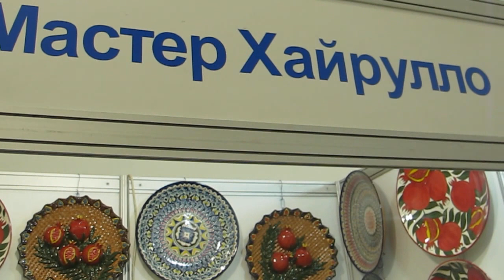Выставка Арсенал 2020! Ножи мастеров из Шахрихана! Пчаки Усто Хайрулло! Ножи узбекские кухонные!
РАЗМЕЩАЙТЕ ЗАКАЗЫ НА НОЖИ МАСТЕРА ХАЙРУЛЛО!
Пчаки Усто Хайрулло! Какой нож лучше всего подходит для готовки!

Пчаки Усто Хайрулло,
 Какой нож лучше всего подходит для готовки,
Тестируем пчаки прямо на кухне,
купить пчак,
пчаки хайрулло,
усто хайрулло,
магазин пчаков,
салам пчак,
кухонные ножи для  готовки,
узбекские кухонные ножи от хайрулло,
купить узбекский кухонный нож мастера хайрулло,
мастер хайрулло,
ножи узбекские кухонные,
ножи лучших мастеров из шахрихана,
магазин усто хайрулло,
Ножи лучших мастеров из Шахрихана! Пчаки Усто Хайрулло!
Пчаки Усто Хайрулло! Какой нож лучше всего подходит для готовки!Тестируем пчаки прямо на кухне!